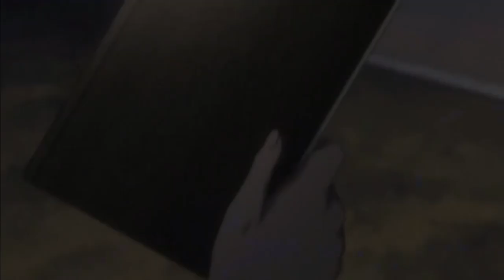Death Note- Deduction at its Finest (Anime Review)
Today I review the all time great anime Death Note